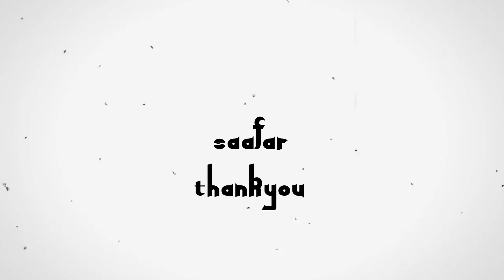WATER PARK IN BARIPADA || BARIPADA ECO PARK || DEULI DAM ECO PARK VLOG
WATER PARK IN BARIPADA || BARIPADA ECO PARK || DEULI DAM VLOG

Your Questions:-
places near Baripada to Travel
water park baripada
a water park
water park bari
baripada vlog
baripada jhumar video
baripada kudi video songbaripada
nou baripada
bhubaneswar to baripada bus
od 11 baripada kitchen
mpc college baripada
lulung baripada
namaste baripada
baripada tourism blog
baripada travel blog
jharpokharia to baripada distance
platforms for vlogging